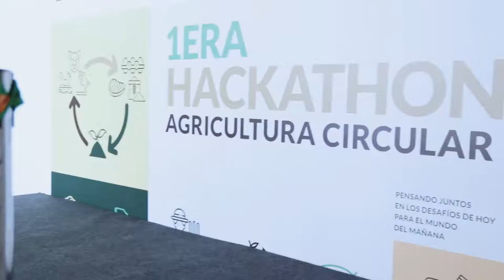¡Sembremos el futuro del agro en Expoagrofuro 2019!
Ya estamos disfrutando de una de las plataforma de negocios y conocimiento  más importante para el sector Agro en América Latina.

Los esperamos hasta el 20 de septiembre de 2019 en Plaza Mayor, Medellín.